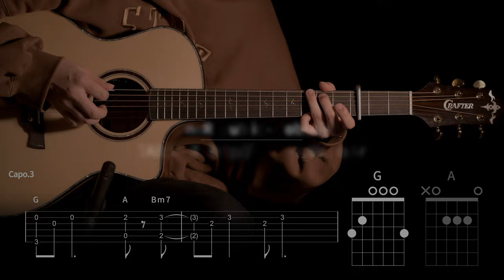489.괴수8호 ed OneRepublic - Nobody (from.Kaiju No.8) 기타커버 【★★★☆☆】 | Guitar tutorial |ギター 弾いてみた 【TAB譜】